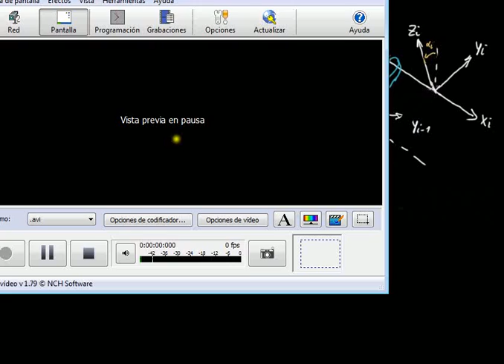Curso 2015-16. Aceleración lineal de un eslabón.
Sesión: Estudio de la aceleración lineal de un eslabón i-ésimo perteneciente a un robot